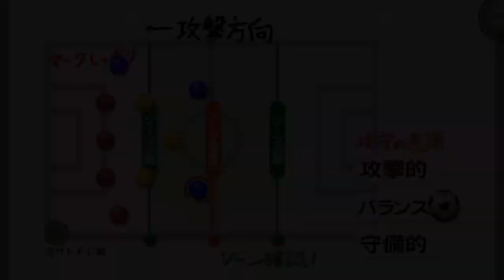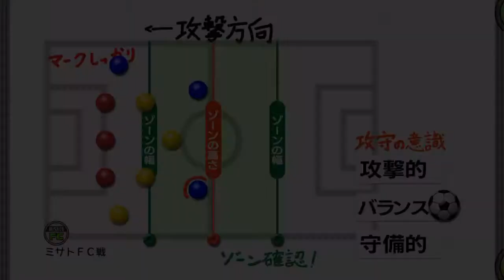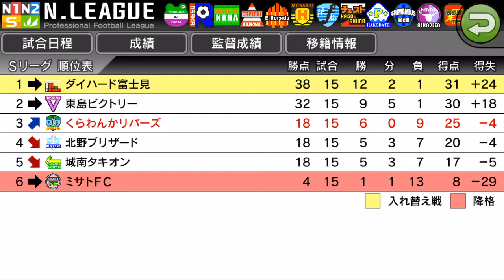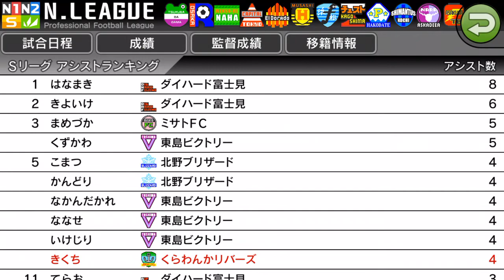【カルチョビットA #33】必勝！ ミサトFC3戦目【サッカークラブ育成ゲーム】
【#32】東島ビクトリー戦。ジャパンカップファイナル開催スタジアムのネーミングライツ決定：